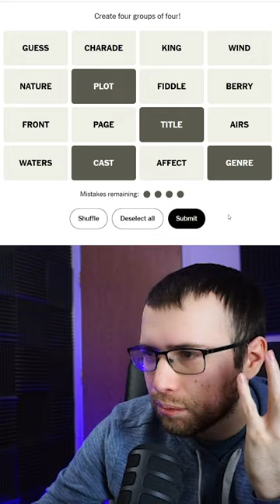I had to GUESS... "Connections" - March 19 (Find the Categories)